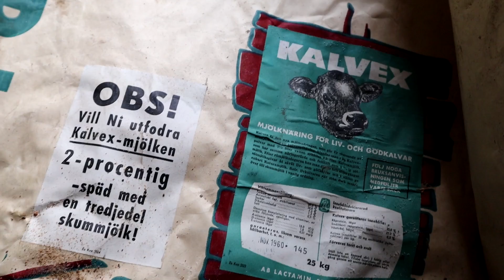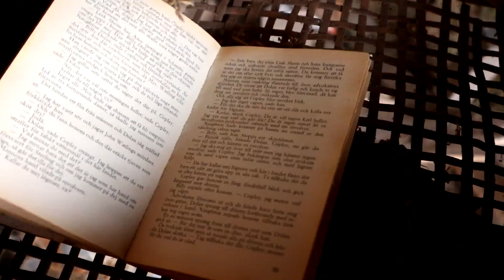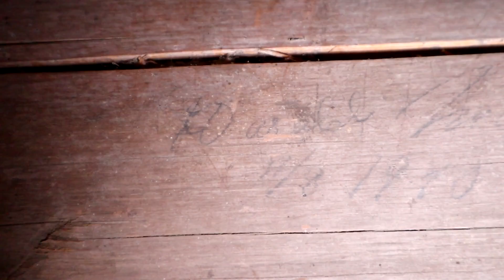♡ Birket || Del 6 - Traktorhjälp & visar gamla fynd!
Välkommen Till vår helt enkla familj - FAMILJEN DAHLQUIST

♥ Pappa Pontus - 30 år
♥ Emilia - 8 år
♥ Rebella - 5 månader
♥ Gila, Findus, Skilla, Donna, Kalle & Hönorna.

Idag går jag igenom vilka gamla fynd jag gjort i gömmorna i stallet medans vi river ut.
Jag börjar morgonen med att ta ett ryck själv för att komma igång med sista biten i stallet.
Vi får sen traktorhjälp med att börja gräva ur ena hörnan innan den riktiga grävaren kommer. Väldigt tacksamma!! :D
Det går fort framåt med allt och snart är stallet klart så att hästarna kan flytta hem!!

♥ Ha de gott alla goingar!! // Familjen Dahlquist

Musiken i videon -